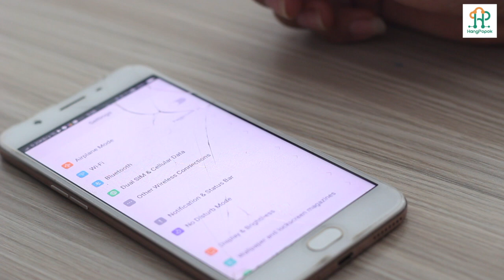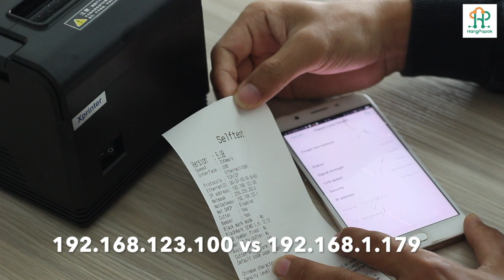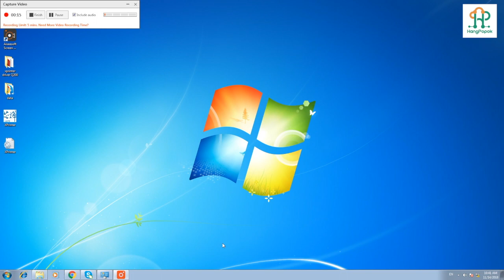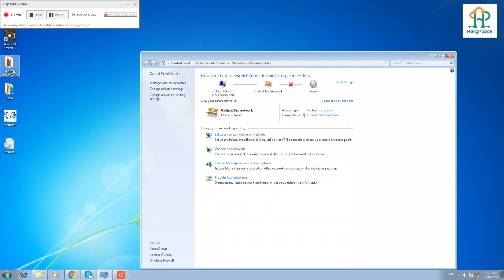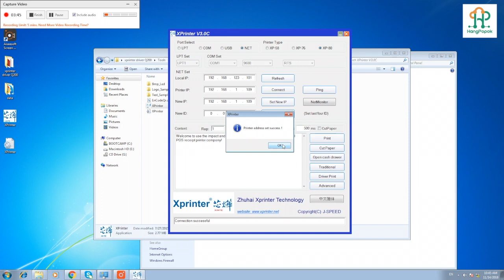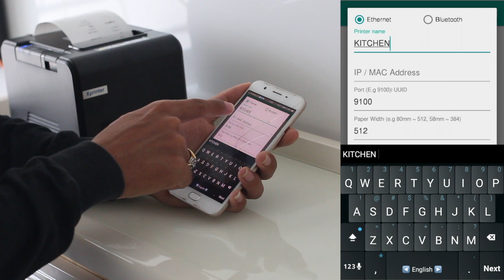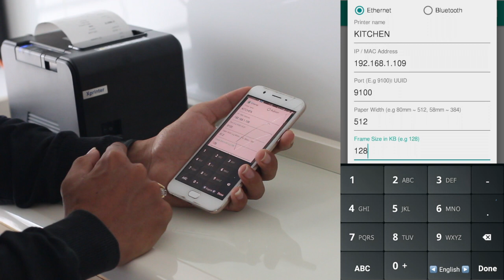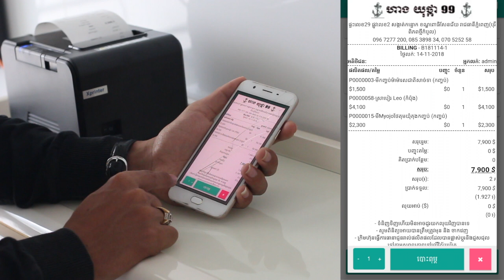Hangpopok Feature - Connect HangPopok Android App with Network/Bluetooth Printer